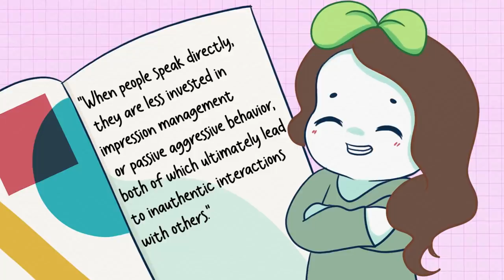5 Signs Someone Truly Likes You as a FRIEND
What are fake friends? Fake friends could be toxic friends, or fake people who pretend to be someone they are not, when they are with you. Fake friends signs could include: cancelling plans last minute, bringing you down instead instead of bringing you up, brag and seek a lot of attention, are judgemental, are passive aggressive and much more. If you're looking for a checklist to know whether you have a true friend or fake friendships, then this video could be a lifesaver.

Of course, just because you might see some of these signs in yourself or your new friends, does not mean you are a fake friend. But the more signs you see, then maybe they are a fake friend or you are, and it's time for a change.

Does someone like you even if you don't think so?

Writer: Michal Mitchell
Script Editor & Manager: Kelly Soong
Animator: Kayla Ramirez
YouTube Manager: Cindy Cheong

References:
Winch, G. (2015). The 7 habits of truly genuine people | psychology Today. Psychology Today.
Wolff, C. (2018, August 2). How to tell if someone is being authentic. Bustle.
Williams, E. (2017, May 13). 8 signs that can reveal if a person is genuine or fake. Curious Mind Magazine.
Carpenter, J. (2022, March 1). Fake vs genuine people: 14 ways to spot the difference. Ideapod.